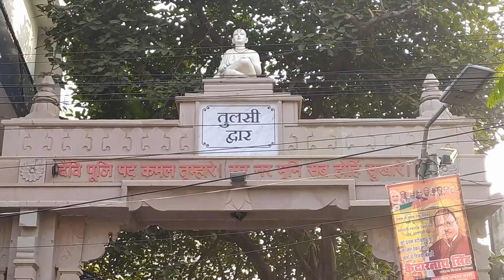Kadam to raakho kaashi me (Official Video) || Banaras song | Kashi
Apni Maati Apna Gaurav

kadam to rakho kashi me
कदम तो राखो काशी में
bhole ki nagari kashi
mahadev ki kashi
tino loko se nyari kashi
banaras song
banaras geet
varanasi
varanasi tourism
varanasi tourist place
varanasi lifestyle
banarasi rang
banarasi baate
banarasi rang banarasi Saree
banaras
kailash hi kashi
mahadev
bholenath
ganga
ghat
ganga ghat
ganga aarti
aarti
ghat ki ganga aarti
banaras ki ganga aarti
ganga aarti in banaras
varanasi ganga aarti
ganga aarti in varanasi
harishchandra ghat
banaras hindu university
BHU
bhu
godauliya
shiv ki nagari